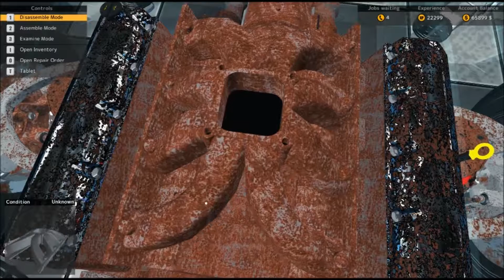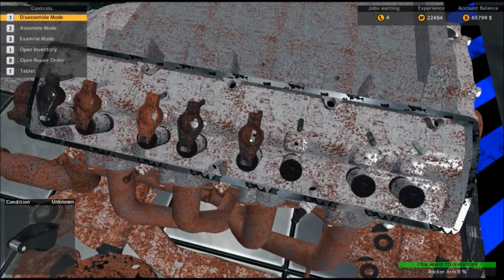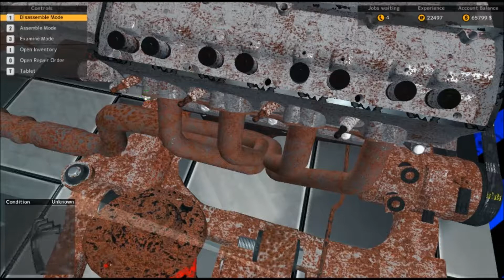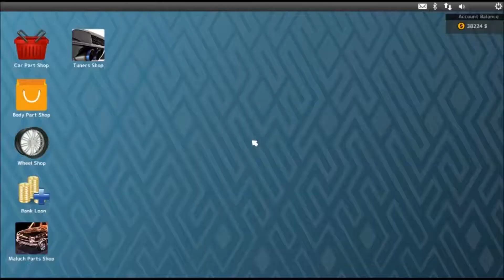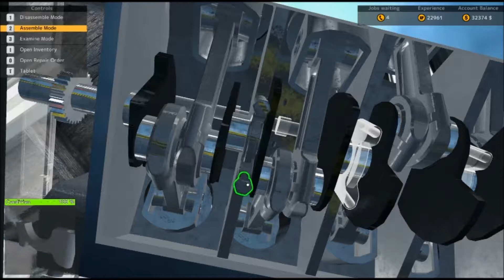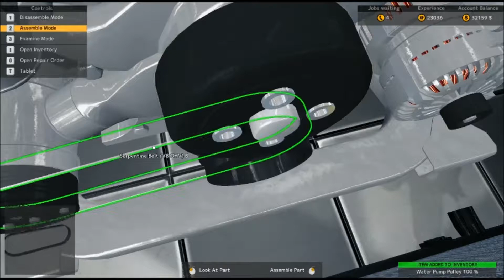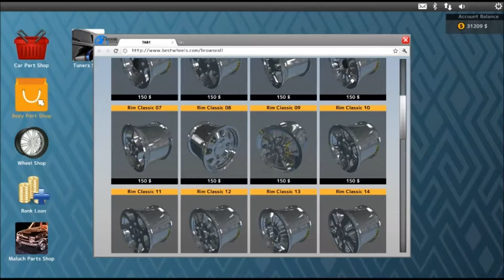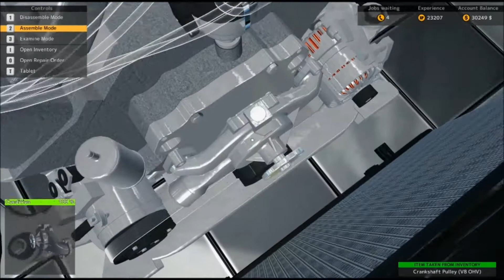CMS 2015 Bolt Hellcat FULL Restoration DOUBLE EPISODE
Restoring TWO Bolt Hellcats at once!